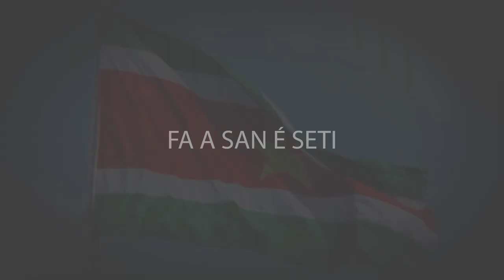FA A SAN E' SETI AFLEVERING 9: WERKNEMERSCHAP